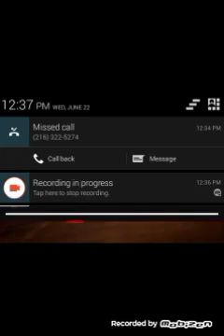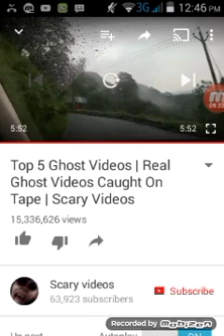Omg-horror reaction #1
Hello everyone first vid in a while :)